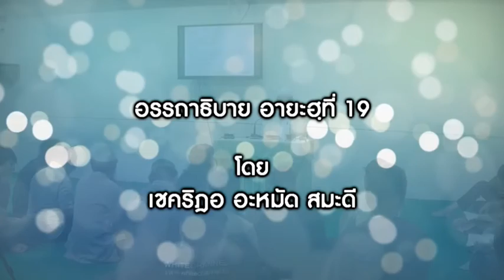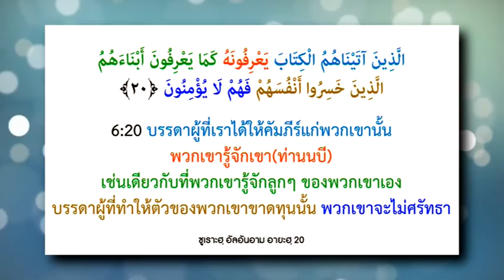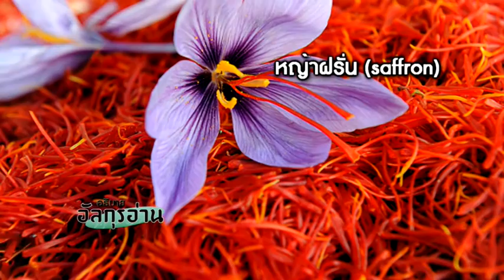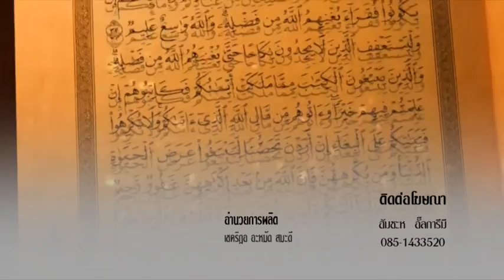ตัฟซีรอัลกุรอาน12 วันที่ 19 พฤศจิกายน 2558